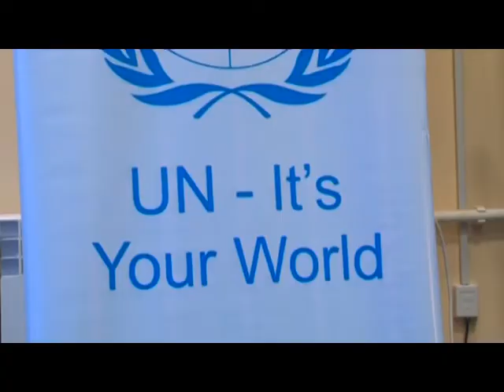UN Friday in Andijan State University